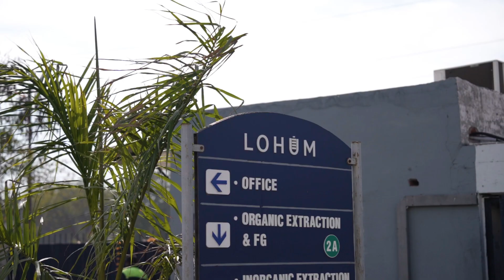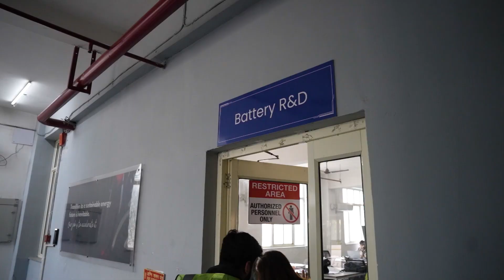Empowering Tomorrow's Leaders | MG Motor x LOHUM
At MG India, we encourage young minds to broaden their horizon by learning things hands-on. On one such recent event, we arranged for our trainees to visit the plant of our trusted partner, LOHUM, to see the entire battery recycling process. This initiative helped them gain an in-depth understanding of the electric vehicle ecosystem and battery lifecycle. It proved to be a great learning experience for them, and we look forward to hosting more such enriching events to educate our younger generation about EVs.